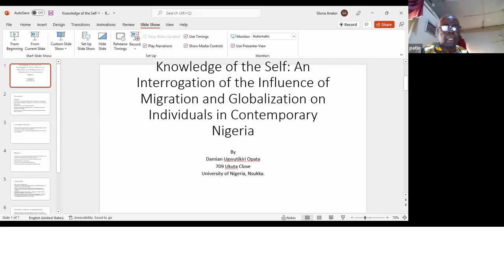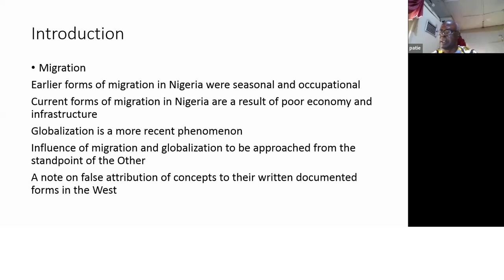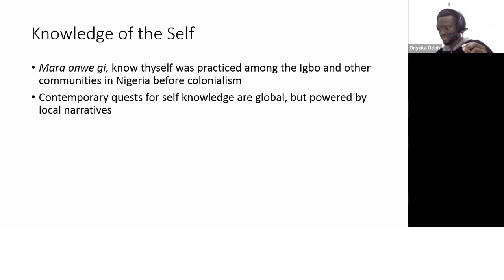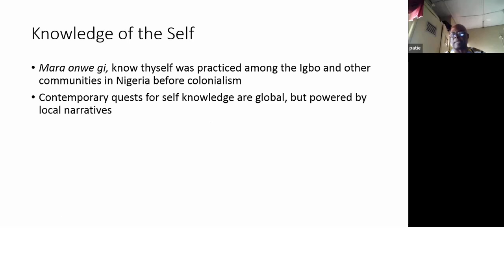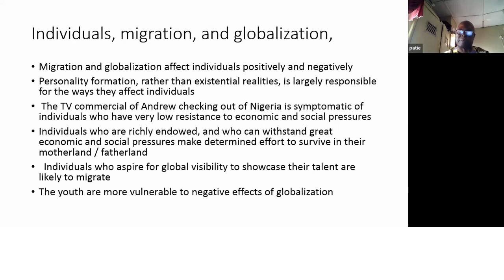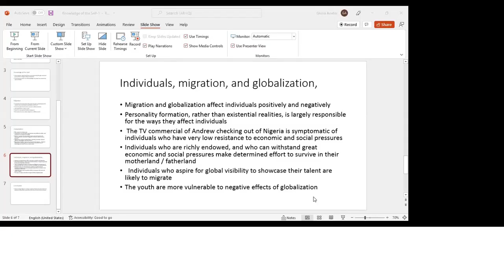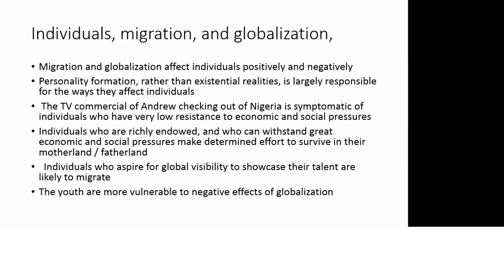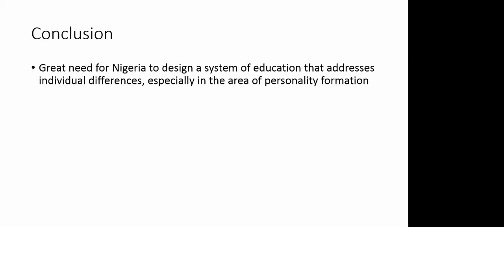Centre of Excellence in Migration and Global Studies CEMGS Webinar Se25 16 02 2022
NOUN CEMGS Webinar on Internal and External Migration: Knowledge of Self: An Interrogation of the Influence of Migration and Globalization on Individuals in Contemporary Nigeria.